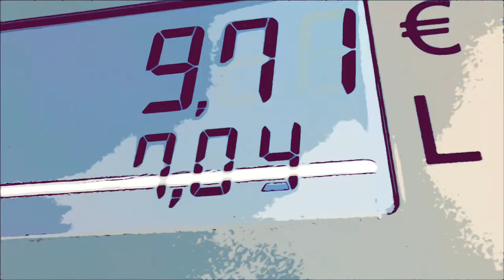Day with no boss #311